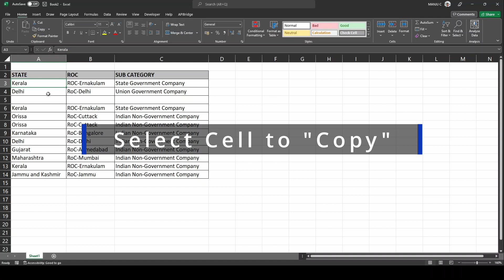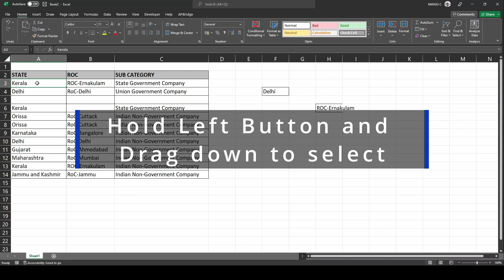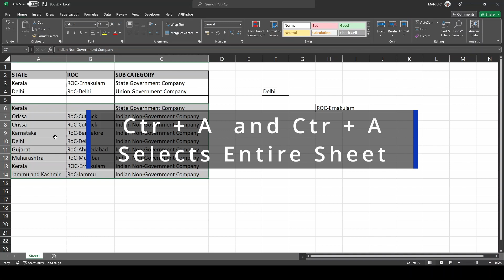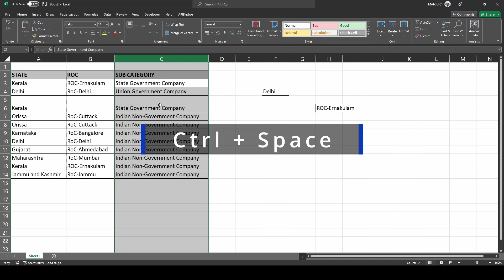Short Cut Key to Copy Paste in Excel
This channel is to education people and make them learn, this will be concentrated on Stock Market, Sales Related and Work From Videos.

All the contents, videos, presentation, recommendations are educational purpose only and not for any investment or trading purpose. Consult your financial adviser before taking any decision.